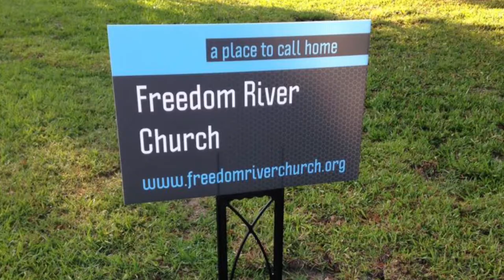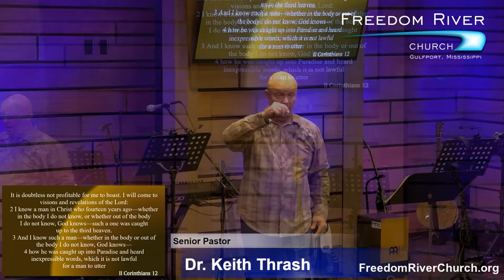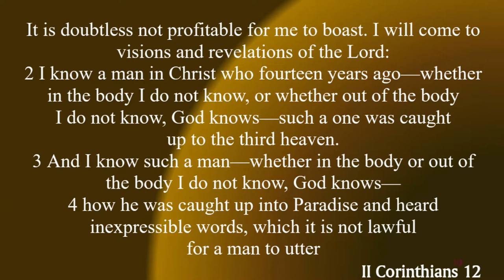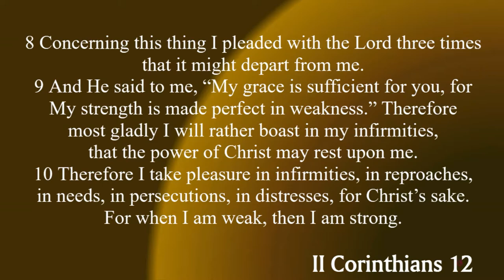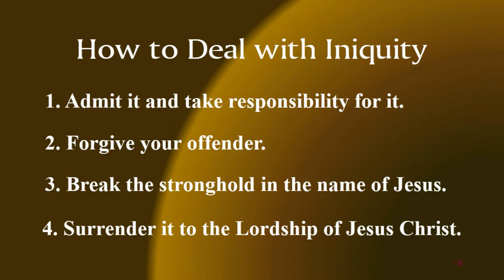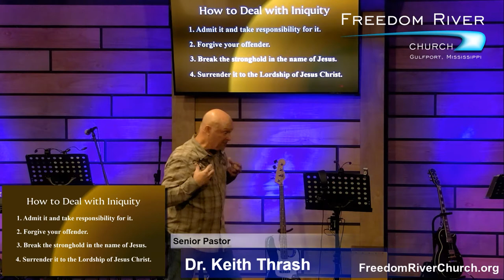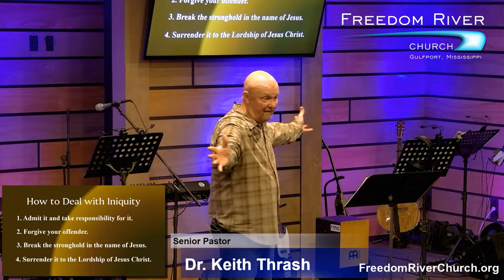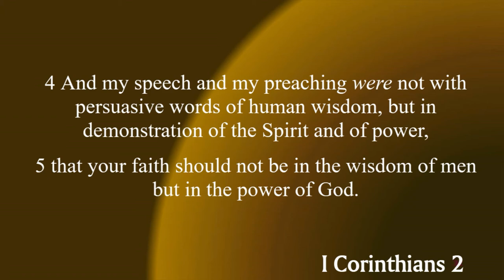Freedom River Church Sunday Message 1/12/20